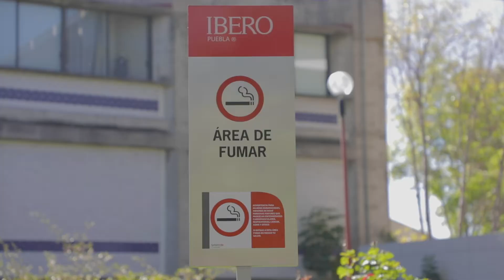Ética del Cuidado - Colillómetro